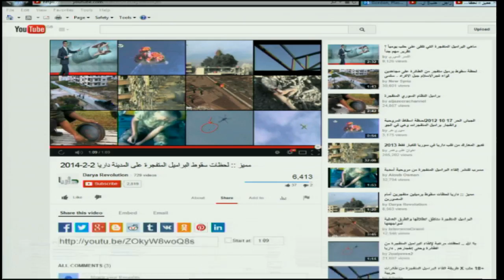460 - your news in 60 seconds, 13 March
Oscar Pistorius 'blood trail' - YouTube powers for security chiefs - Bizarre Colorado car chase. Sign up for Snowmail, your daily preview of what is on Channel 4 News, sent straight to your inbox,